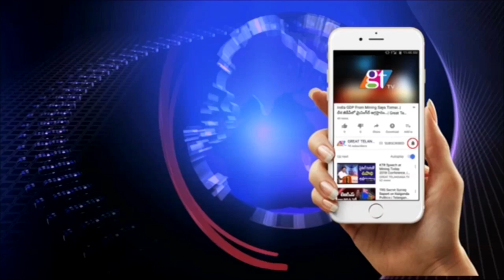TRS working president KTR Targets CM Chandrababu Naidu Again | Great Telangana TV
TRS working president KTR Targets CM Chandrababu Naidu Again | Great Telangana TV... TRS working president KTR Targets CM Chandrababu Naidu Again.